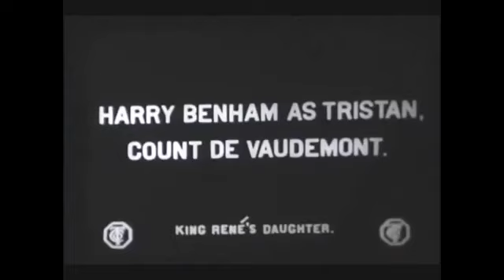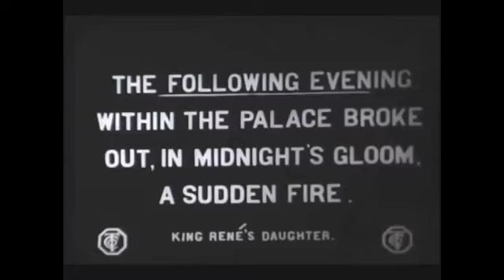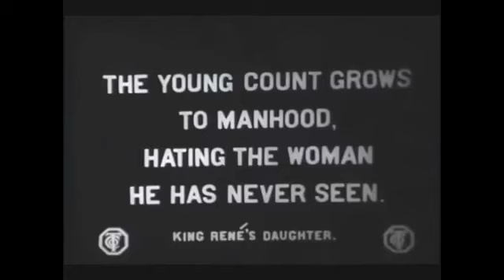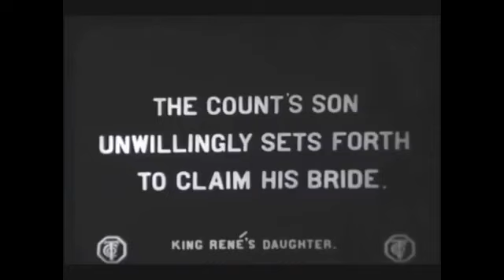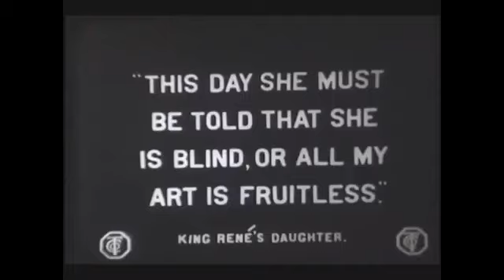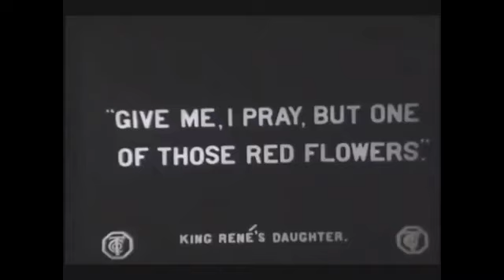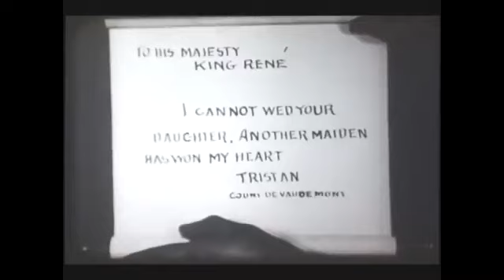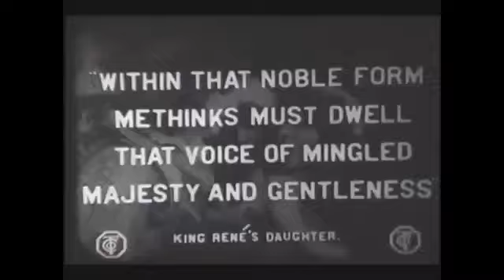King Rene’s Daughter – 1913 - Eugene Moore - A very romantic silent film – Full movi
Kong Renés Datter (King René's Daughter) is a Danish verse drama written in 1845 by Henrik Hertz. It is a fictional account of the early life of Yolande of